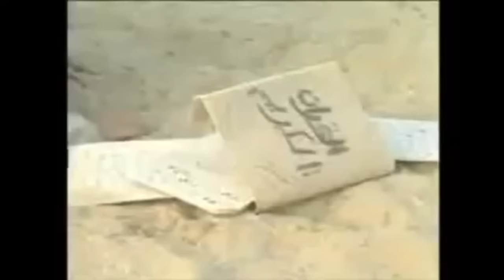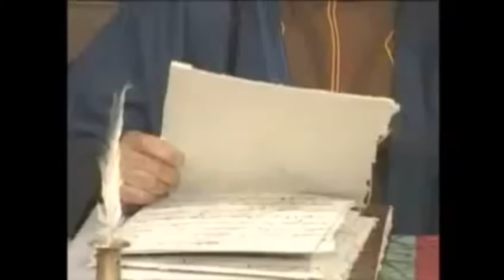İbni Teymiyye Kimdir? (Film - Full Tek Parça İzle)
Allame, abid, zahid, fakih, hafız, muhaddis, müfessir ve şeyhülislam İbni Teymiyye'nin hayatının "tarihi gerçeklerle" anlatıldığı bu Mısır yapımı filmi ilginize sunuyoruz. Sizler için görüntüyü ve sesi elimizden geldiğince restorasyondan geçirdik.

Asıl adı 'Ahmet' olan İbni Teymiyye, 1263'te Urfa Harran'da Kürt bir ailenin çocuğu olarak dünyaya geldi ve 1328'deki vefatına kadar destansı ve bir o kadar da ibretlerle dolu bir hayat yaşadı. İslam düşmanlarına karşı birçok savaşlara katılan ve ömrü boyunca onlarca eser kaleme alan İbni Teymiyye'nin hayatını anlatan bu film; sizi yer yer ağlatacak, yer yer de derin düşüncelere gark edecek. Sabırla izleyiniz.

Şehid (inşallah) İbni Teymiyye üzerindeki yüzlerce yıllık bühtan ve iftira bulutunu dağıtmayı umuyoruz. Unutulmamalıdır ki önyargı, insanın en büyük düşmanıdır. Şu da bir hakikattir ki İbni Teymiyye'ye ancak; kabirperest sofiler, hadis inkarcısı mealciler, rafizi Şiiler, din düşmanı ateistler ve azgın haricilerden başka hiç kimse düşmanlık etmez.

Ayrıca videoya beğeni ve "büyük harfle" yorum yaparak da bize destek olabilirsiniz.